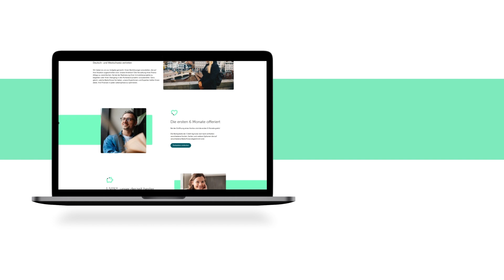Crédit Agricole next bank startet neue Website!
Crédit Agricole next bank freut sich, Ihnen ihre neue visuelle Identität und ihre neue Website vorzustellen, die neu gestaltet wurde, um Ihnen eine optimierte Benutzererfahrung zu bieten.